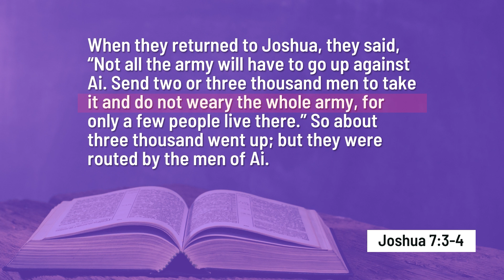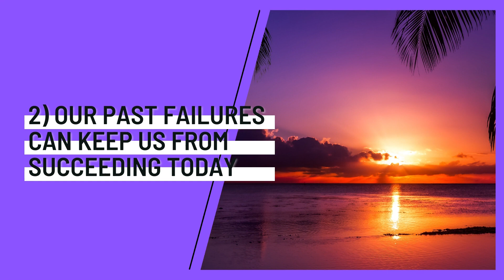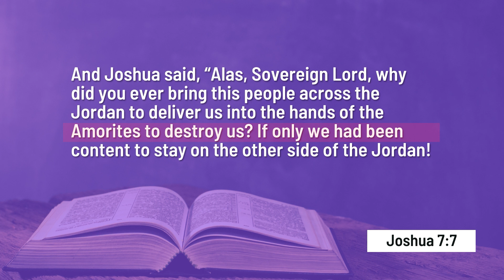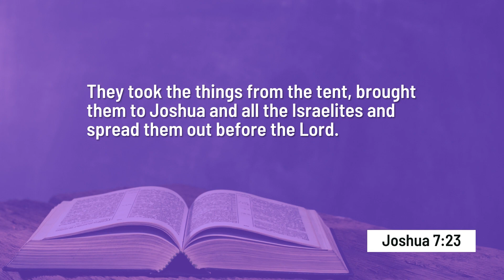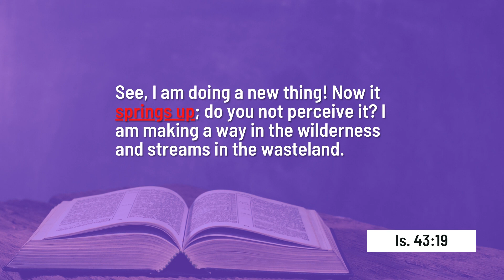6 June 2021 | THE GOD OF OUR PAST | Ps Steffen Fickus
Ps Steffen is encouraging us that no matter how our past looks like, with God, we can overcome our past and succeed in our today.

Speaker: Ps Steffen Fickus
Title: "THE GOD OF OUR PAST"
Text: Joshua 7